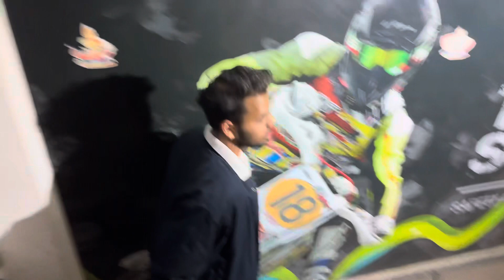IRON MAN HELMET FOR MY BIKE